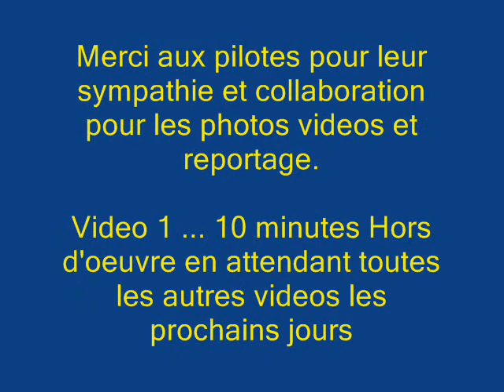Open free à Allassac 3 et 4 octobre 2009 Vidéos By Philippe Stocker